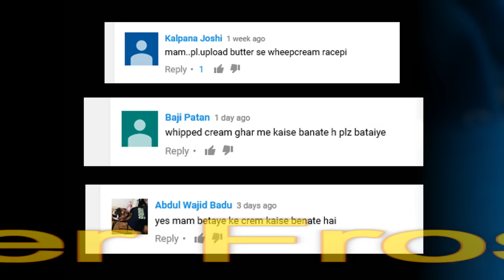Home made Butter Frosting - Whipped cream - Icing for cake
Butter Frosting or whipped cream is used in cakes, cup cakes, and many other sweet dishes. Here is a step by step and easy recipe of home made butter frosting. For more recipes like this please visit and S U B S C R I B E my channel